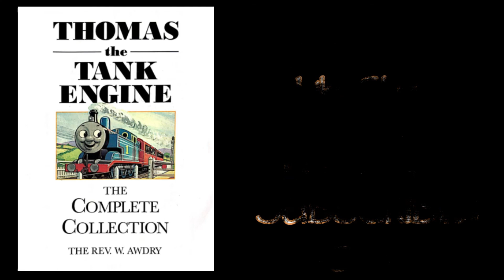Grandpuff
Hi everyone especially the Thomas and Friends fans out there.    I am Gab and I will be sharing to you series of videos of my favorite Thomas and Friends stories...

This is a collection of 10 stories from the book "Your Favourite THOMAS the Tank Engine Story Collection"

If you are also interested in Solar System, you can also  watch my Solar System playlist, just go to my YouTube Channel and click the Solar System playlist and enjoy watching!

I hope you like my videos!  Thank you and until next time!